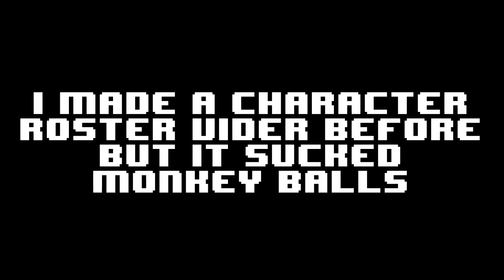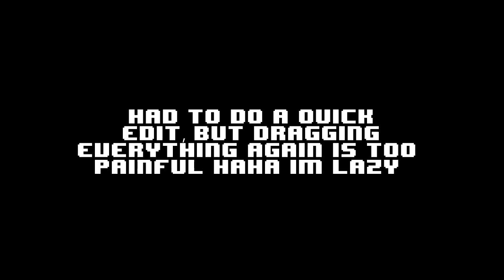Project M 3.5: Patt Edition - Character Roster (Character Models)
I made a video a long time ago about the character roster of Project M Patt Edition. Now that it has been updated with some new characters and plus the fact that the other video sucks, I decided to show off the character models! Enjoy the vid!